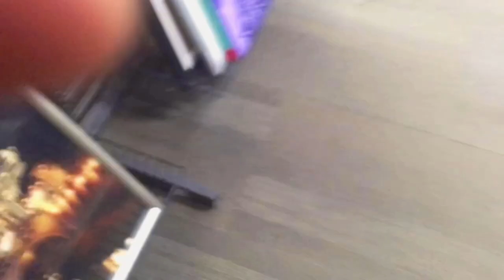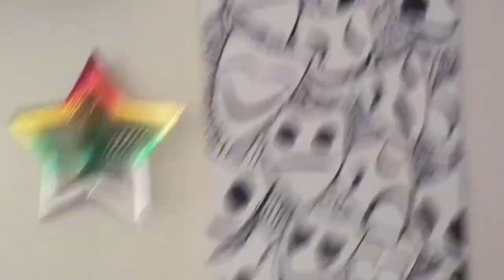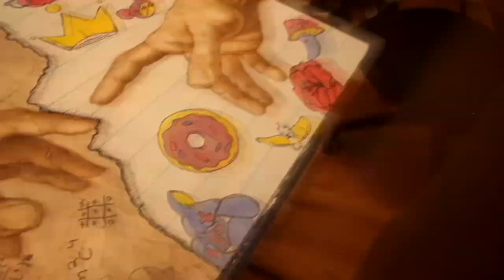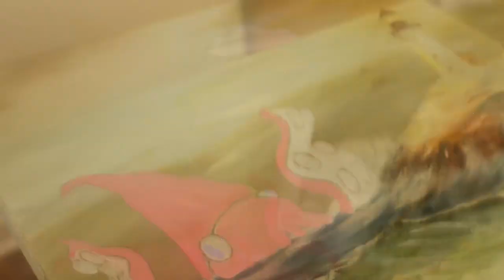Customizing thrift store art - JesusDrawz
Sup peoples!

In this video I go thrifting and find some art pieces I thought would look cool if i were to design and be creative with them. These were super fun :)

Let me know in the comments which one you thought was cooler! drop a like, share with friends and people who are interested in these sorts of things, and don't forget to subscribe for more art :)

Till next time, stay safe, peace and love :)